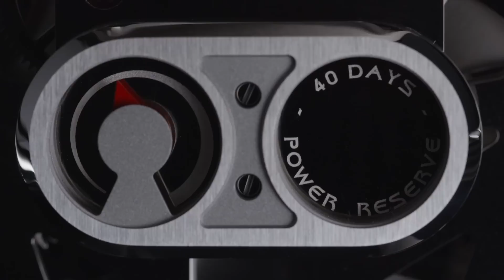MELCHIOR - your new MB&F Friend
MB&F in collaboration with l’Epée 1839 present ‘MELCHIOR’, a special 10th Anniversary Piece under the theme: “ A creative adult is a child who survived”.
Melchior is not only an impressive kinetic robot which may remind you of your childhood dreams, but also an impeccably finished, 480-component mechanical table clock with 40 days power reserve.